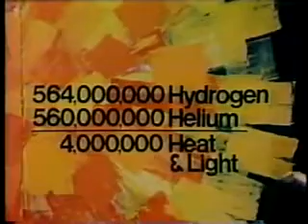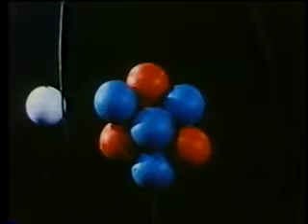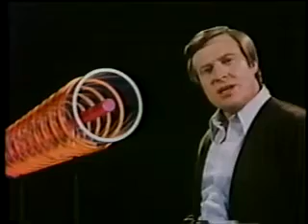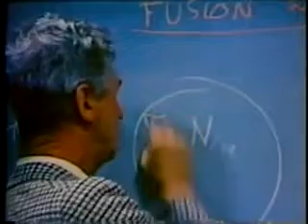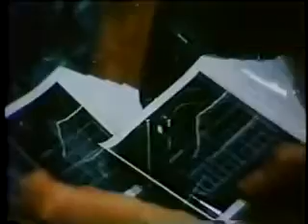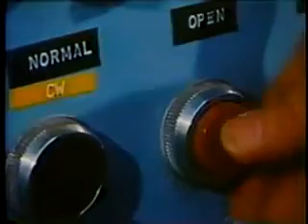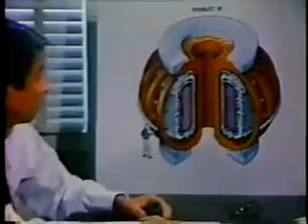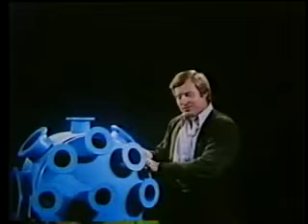Ultimate Energy : Nuclear Fusion Reactor Research Documentary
This film produced by the US Energy Research and Development Administration explains the complexity faced by the scientific researcher in an effort to achieve